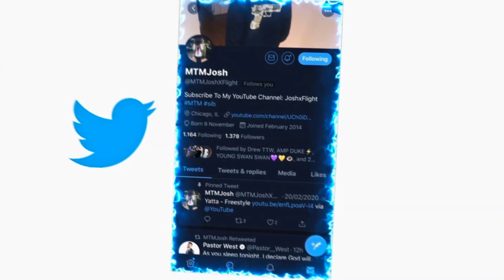JUSTICE LEAGUE Snyder Cut Darkseid Trailer Teaser (NEW 2021) REACTION!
JesserTheLazer
KSI
SoLLUMINATI
PRETTYBOYFREDO
QJB
HANKDATANK25
DEI AND JOE
DDG
WUAP TV
LOU WAUP
ZAIS
WOLFIERAPSENT
MOREWOLFIE
OPRAH SIDEVERSON
PontiacMadeDDG
PontiacMadeDDG VLOGS
Mega McQueen
Mega Mc VLOG
CASHNASTYGAMING
RICE GUM
PEWDIEPIE
LOGAN PAUL
JAKE PAUL
POUDII
LIL POUDII
PERFECTLAUGHS
KELL
ANNOYING
GEESLICE
THE BOOK OF SWANTE
LAWTWIZ
WORLDSTARHIPHOP
2000
JUSTICE LEAGUE Snyder Cut Darkseid Trailer Teaser (NEW 2021) Superhero Movie HD